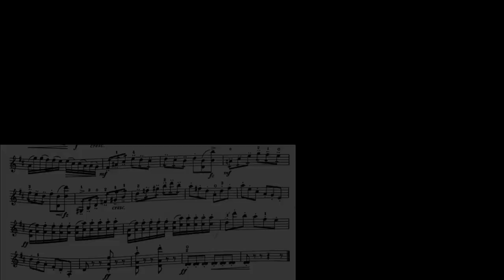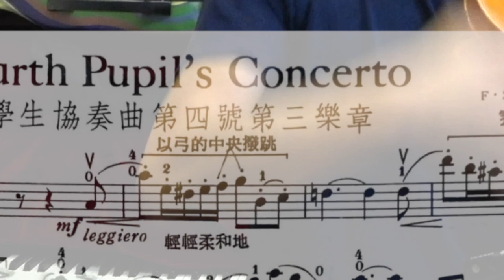如何知道「段落」在哪裏｜Seitz 第四學生協奏曲｜課堂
0:00 開始
16:57 拉奏欠缺什麼
18:01 樂曲背後的故事
18:24 如何知道「段落」在哪裏開始
20:38 為何需要唱譜
21:38 別錯過細微末節，flat 的作用
23:03 crescendo 該如何拉奏，才有氣氛
29:20 另一把聲
29:57 為何要「吸氣」
36:25 跳彈弓的拉法（ricochet）